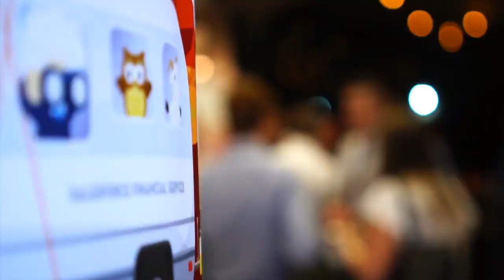#373 Phil Thompson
Phil is the Financial Adviser and Founder at Skye Wealth. He joins Ben to discuss the challenges of rolling out an insurance-only solution, and the steps he's taken to build and strengthen his team.